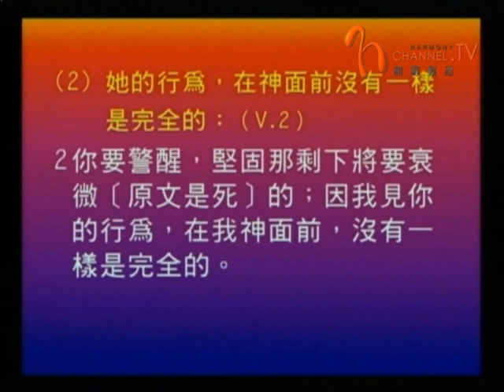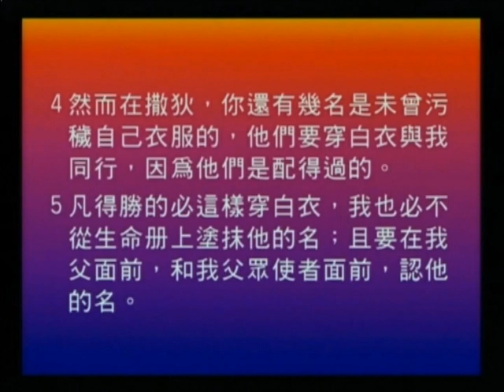《啟示錄》 序言9── 勿在恩典中墜落‧蘇穎智牧師‧粵語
蘇牧師提醒我們"不警醒，沉睡"會帶來比錢財更嚴重的損失（啟三1~6）。在公元前六世紀，撒狄是一個充滿恩典的地方，而撒狄在希臘文的原意為「逃脫出來」。但當時的政府卻沉睡在恩典當中，並不警醒，以致這個非常穩固強大的城，先後兩次被同一種方法攻破。而當時的教會也是一個沉睡的、一個靈裏沒有果子的及一個沒有生命力的教會（啟三1~2）。

蘇牧師從聖經中找到，「睡醒」起死回生的三步曲：
1) 回想神的拯救（徒九、廿二、廿六）；
2) 回到聖經的話語，又要遵守（啟一3）；
3) 悔改。